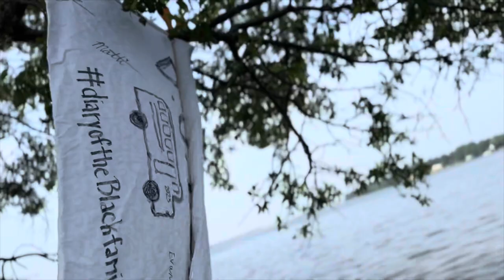Camping on School Bus Island - Logan Martin Lake